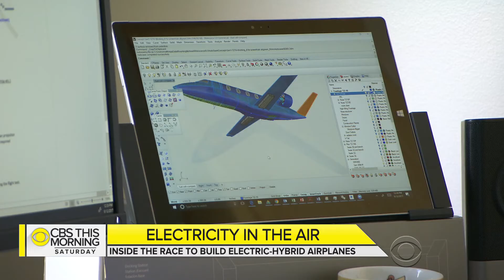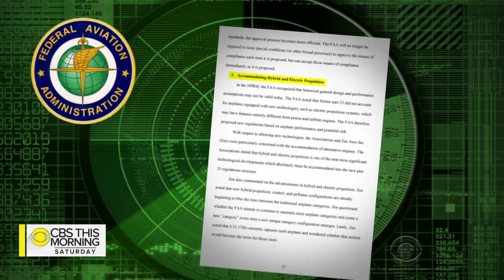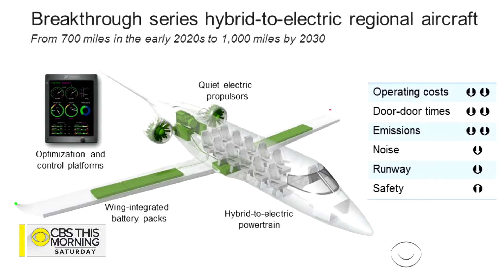Inside the race to build hybrid electric airplanes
We've all gotten used to the idea of electric cars, but now companies are trying to build viable electric airplanes. Last month, the company Zunum Aero took a big leap forward, when the charter flight firm JetSuite said it was purchasing up to 100 of Zunum's still-to-be completed aircraft by 2022. With other major backers, Zunum Aero is considered best positioned to make it faster, cheaper, and greener to fly. Dana Jacobson reports.